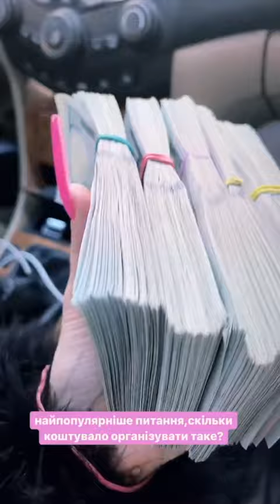Верба 18 років день народження